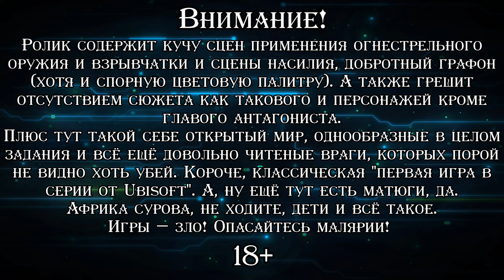АЛМАЗЫ И НАЁМНИКИ ▪ Far Cry 2 (Прохождение) #2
♦ Яндекс Деньги ♦
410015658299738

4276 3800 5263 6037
Прохождение второй части франшизы "Far Cry" и первой созданной командой Ubisoft. Игра рассказывает про наёмника, прибывшего в вымышленную африканскую страну, в которой идёт гражданская война. Ему нужно найти некоего загадочного Шакала, торговца оружием, который продаёт свой товар сразу обеим воюющим сторонам. До сих пор игра считается, пожалуй, самой спорной в линейке "Far Cry". С одной стороны отличная графика, куча офигенных мелких деталей и нюансов, потрясающая проработка всего, что связанно с оружием. С другой — очень своеобразная цветовая палитра, тоскливый открытый мир и невероятно унылый сюжет, в котором нет ни одного интересного персонажа за исключением антагониста. Проходить буду с вниманием к побочным заданиям, но, наверное, все из них выполнять по понятным причинам таки не буду. Прохожу версию игры с английской озвучкой и русскими субтитрами. Субтитры не мои, сам на этот раз перевёл только плёнки с записями интервью Шакала.